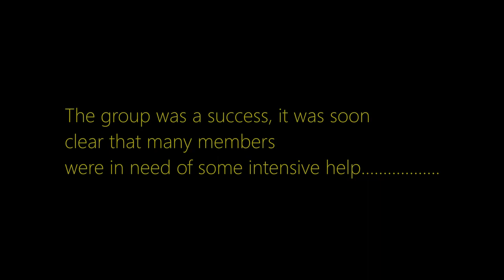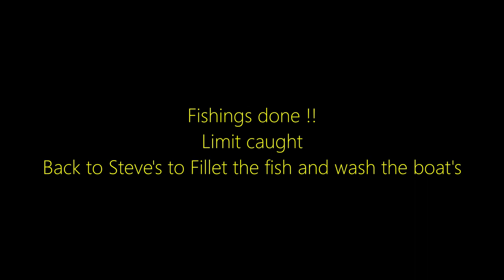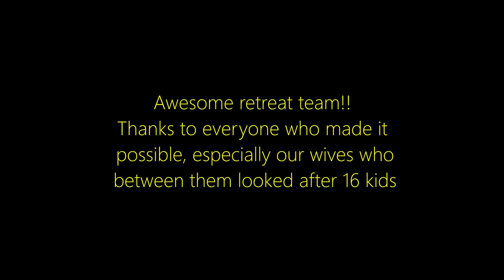Boys Retreat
Dad's Fishing Retreat 2017